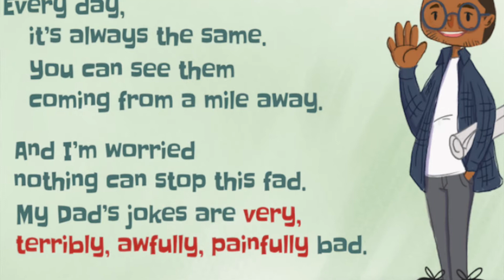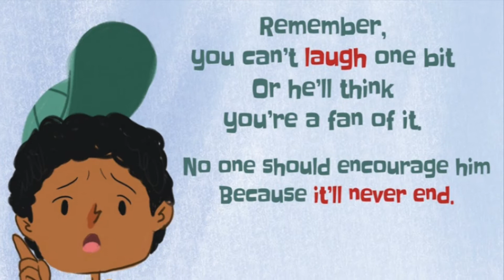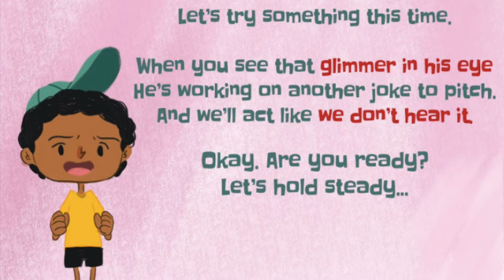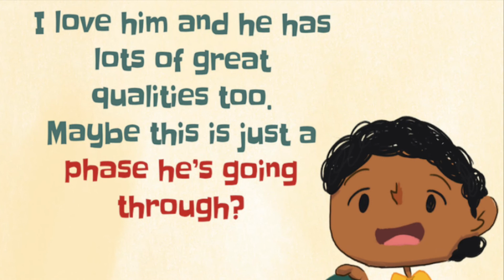(Fun NEW!) "MY DAD'S JOKES ARE VERY, TERRIBLY, AWFULLY, PAINFULLY BAD!" By Jacob Eckeberger | READ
BIG laughs with this funny book about a boy who is soooo embarrassed by his Dad's VERY, TERRIBLY, AWFULLY, PAINFULLY, BAD jokes! LOL...
Just when you think the son is going to stand his ground and not crack any smiles...BAM! His Dad tells one final joke that has his son rolling on the ground in tears and laughter!
I Guess Dad jokes aren't so bad after all!

If you loved this book as much as we did, CLICK the link below to purchase your very own copy!!

Thank you so much and Happy Reading!

Author: Jacob Eckeberger
Illustrator: Keith Zarraga
Narration: Carmela